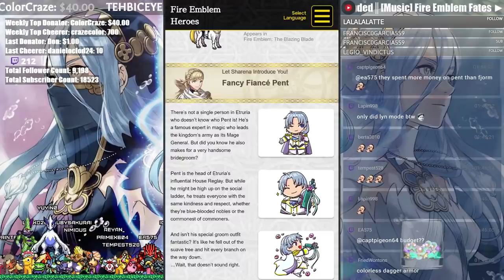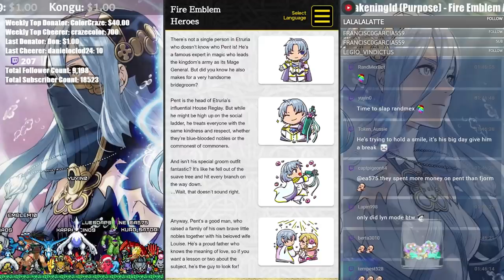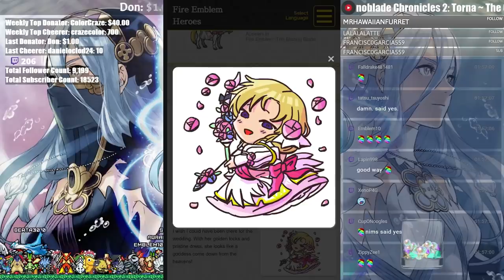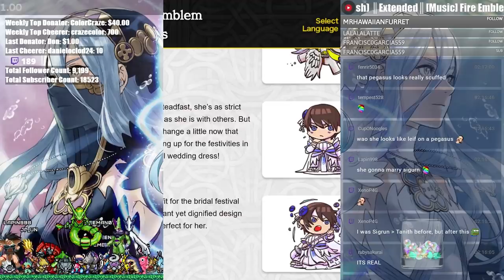GORGEOUS Groom and Bride Heroes! (¬‿¬ ) Bridal Belonging Viewing! | FEH Art 【Fire Emblem Heroes】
With the drop of the new Bridal Banner trailer comes the art for all the Brides and Groom and these heroes look great!

I go over the newest art with Ampz and RandMex for the Bridal Belonging heroes! (Tanith, Sigrun, Louise, Pent, & Fjorm)

All of these heroes looked really good especially Fjorm, Louise, and Pent! Tanith and Sigrun also looked pretty good too! You can definitely tell we liked these heroes because of how long we took! One thing we did notice that the special attack art for all the heroes was pretty boring or felt like there wasn't much effort put into it.

Anyways, here is the art for the Bridal and Groom heroes! Let me know who you guys thought looked the best!
★Admiring Art★
As a big fan of Fire Emblem Heroes I like to look and admire the art of the heroes! Sometimes we have guests as we check out the newest heroes of FEH. :]

Watch as we go over every inch of heroes and discern far too much from every detail!
➤ Me be Social:
NNID: Nimious
Dragalia Lost: 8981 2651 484
Fate/Grand Order: 659,734,788
Fire Emblem Heroes ID: 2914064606
➤ Check us Out!